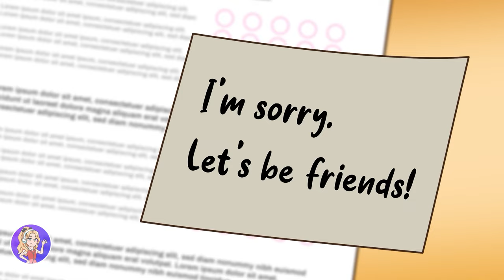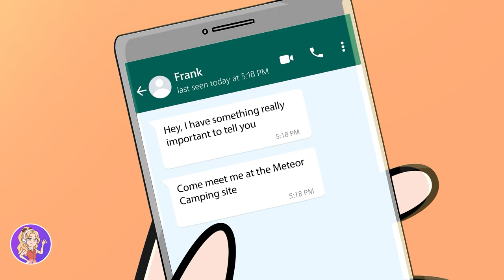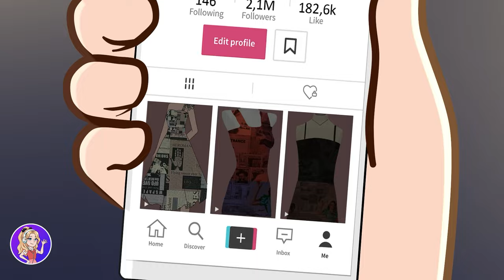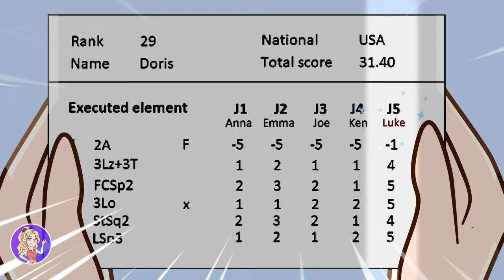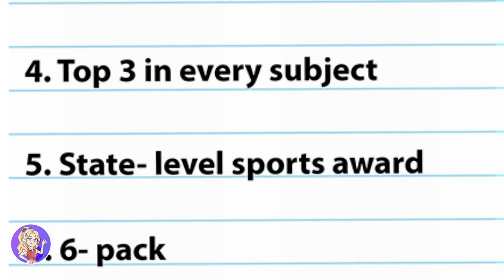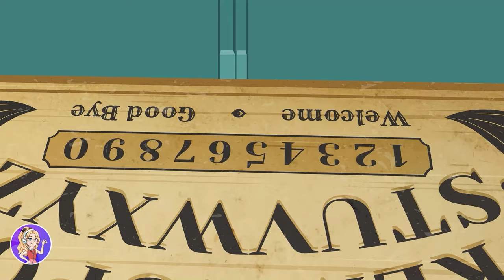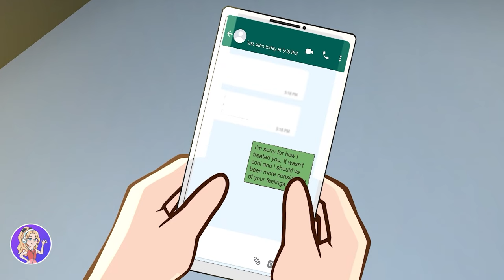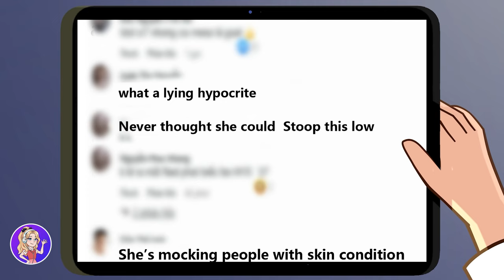My Crazy Story as the Only Rebel in an Elite School